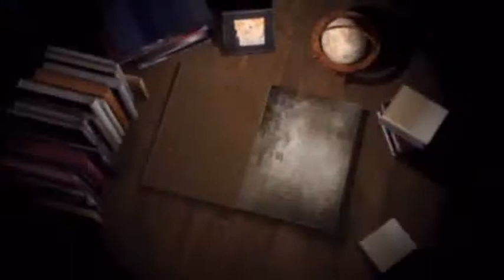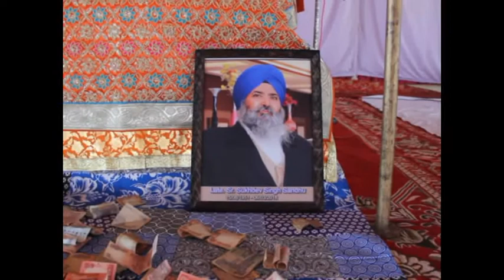493 18 3 2018 sunam 493 18 3 2018 sunam D V D